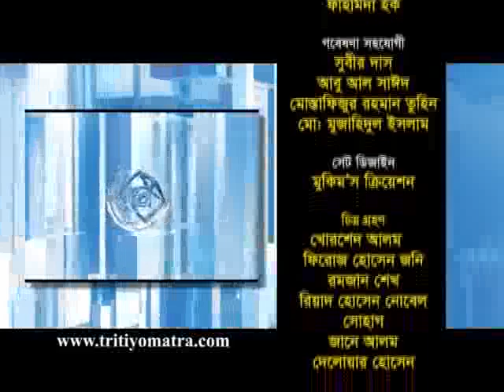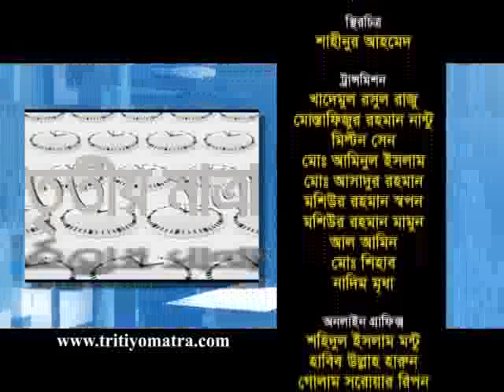Dr. Manjur Ahmed Chowdhury and Dr. Md. Shajahan - Tritiyo Matra Episode 4303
Dr. Manjur Ahmed Chowdhury, Political Observer, Advocate Tanbir Siddiqui, President, Change Makers and Advocate Dr. Md. Shajahan, Secretary General, Bureau of Human Rights Bangladesh participates in episode 4303 of Tritiyo Matra on 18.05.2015